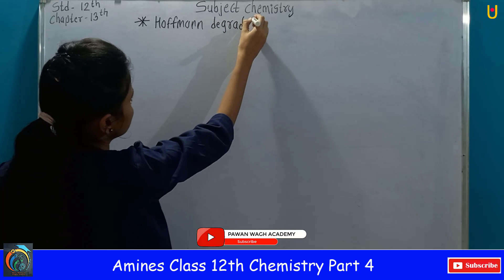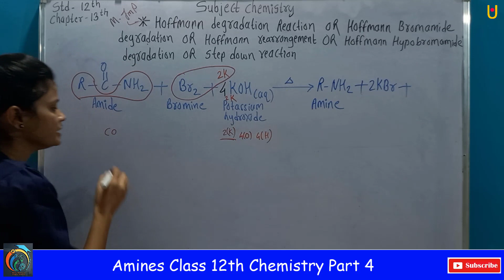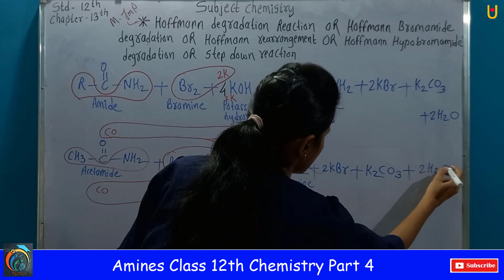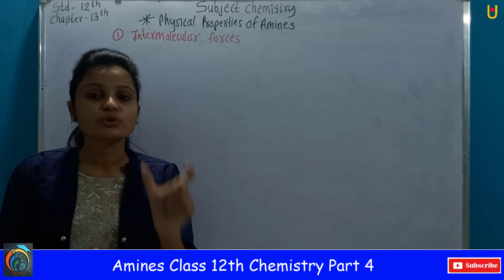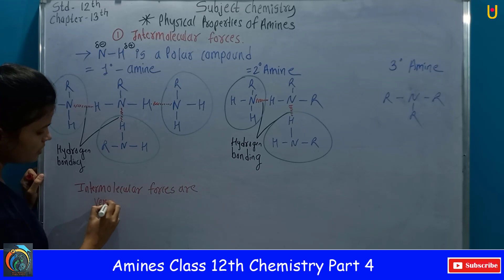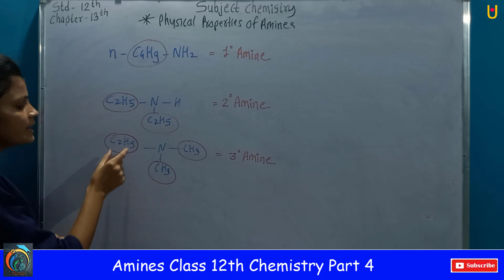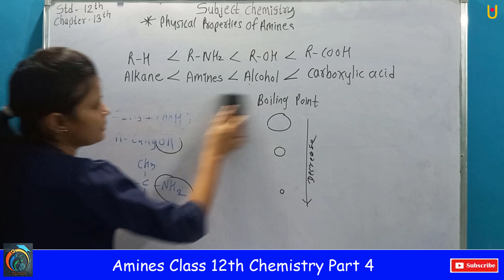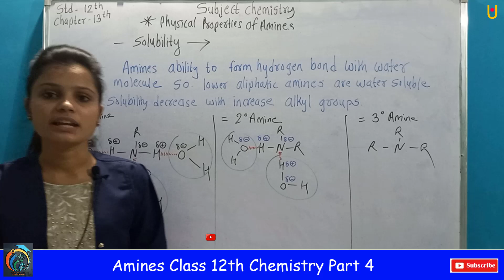Amines | Class 12th Chemistry | Part 4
Hello friends,
This video is helpful for class 12th students. In this video, we will learn the chapter of class 12th organic chemistry i.e.
Topics covered by this chapter -  All Common names and IUPAC Names, Preparation methods of Amines, Alkylation of Ammonia.
After watching this video you will able to know all the concepts regards to these topics. This video is also helpful for competitive exams like JEE, NEEt, and MHT-CET.

Channel for 11th & 12th Live